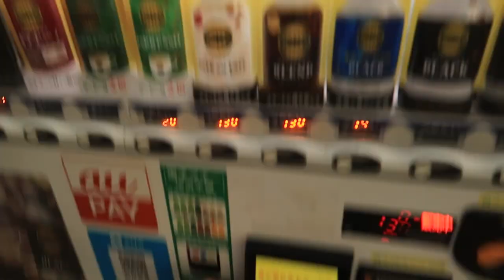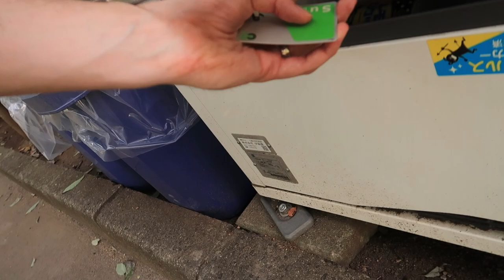DARTING REXY IN THE WILD!!! - Jurassic World Alive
IT'S A REXY RAMPAGE!! Will it be enough DNA to get Rexy to level 29?

New Hybrids arrive in the game. Can we even make any of them?!?!